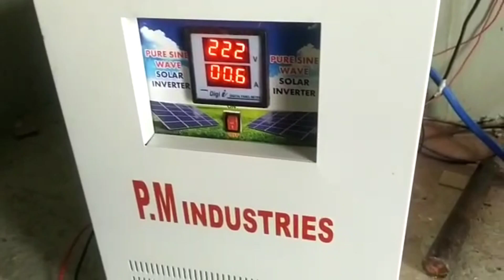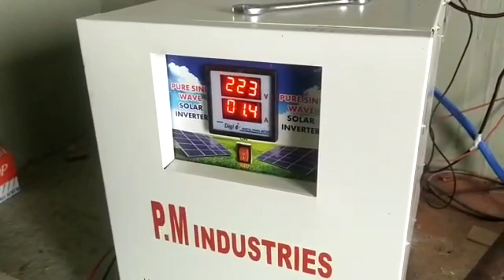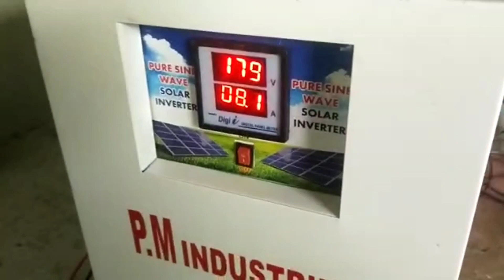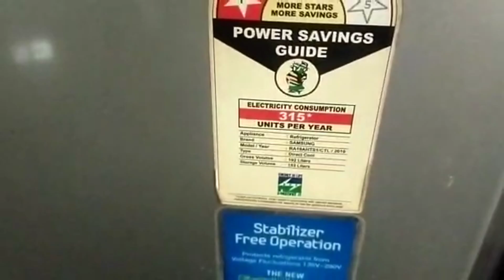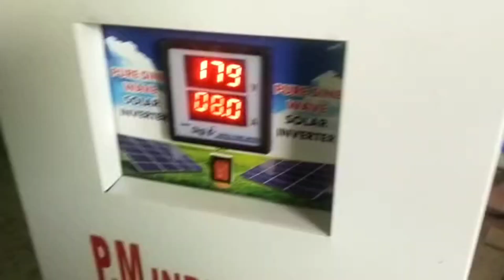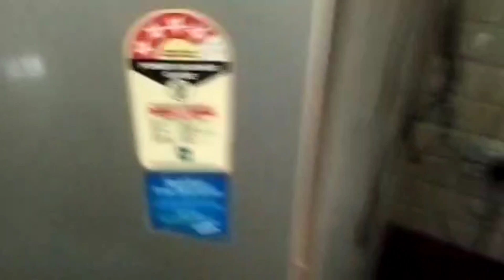बिना बैटरी सीधा सोलर से दिन रात चलायें एसी,फ्रीज,कूलर,पंखा सबमरसिबल,आटा चक्की, चारा मशीन सभी 1फेस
अब दिन रात चलायें एसी,फ्रीज,कूलर,पंखा सबमरसिबल,आटा चक्की, चारा मशीन सभी 1फेस सीधा सोलर से बिना बैटरी best solar inverter 2023
how to run home load on solar without battery?
solar free energy generator 220 volt single phase.
solar se 220 volt single phase energy genrator.
solar se ghar ka load kaise chalayen?
three phase vfd se ghr ka single phase load kaise chalayen?
home load on solar without battery?
solar se 1.5 ton ka ac kaise chalayen?
how to run 1.5 tonn air conditioner on solar without battery.
bina battery ke solar se ac kaise chalayen?
how to reduce your electricity bill by using solar system.
pm industries solar pcu 5kva run home load direct on solar without battery.
5 hp solar pcu without battery.
5 kw solar system se kitna load chalega.
5 hp solar se ghr ka kitna load chalega.
2 Air conditioner chalane ke liye kitne kw ka solar chahiye
सोलार से सीधे घर का लोड चलाने के लिए 3HP की मोटर से चलाया 7.5KVA का Dynemo ‎@Tech Mewadi
How to run home load direct on solar without battery
how to run home appliances on solar without battery
how to run home load on solar vfd
सोलर से डायरेक्ट घर का लोड कैसे चलाएँ? बिना बैटरी बिना इन्वर्टर How to run home load direct on solar to run home single phase 220 volt A to Z  appliances like AC, TV, Fridge, Aata chakki, Fan, cooler, washing machine etc. direct on solar without using battery and inverter. Kamal ka desi jugad hai jaroor dekhen.
solar se gharelu atta chakki kaise chalayen
how to run home load on subsidy solar pump system
subsidy wale solar pump se ghar ka load kaise chalayen
dosto aap sabhi ki demand pr solar se direct bina battery ghar ka load chalane ke liye new inverter launch hua hai jo bina battery din ke time me aapke ghar ke sabhi single phase electrical goods ko chalata hai.